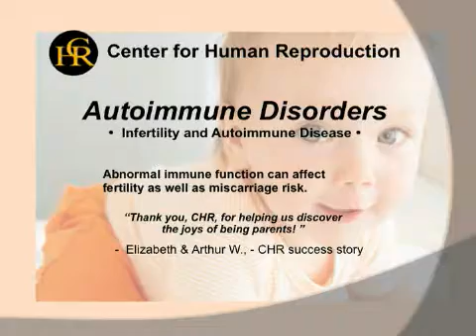Abnormal Autoimmunity and Infertility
The relationship between abnormal female autoimmunity and infertility is a controversial one.  However, based on the accumulated research at the Center for Human Reproduction, our team believes that there is a need for a more aggressive infertility treatment when a woman has a sub-clinical level of autoimmune dysfunction (when her autoimmune abnormality does not require other medical treatment).
The link between abnormal autoimmunity and repeated miscarriages was first documented by the doctors at Center for Human Reproduction.  In the video, Dr. Norbert Gleicher, Medical Director of the Center for Human Reproduction, explains how CHR may be able to help women with abnormal autoimmunity conceive and carry the baby to term.